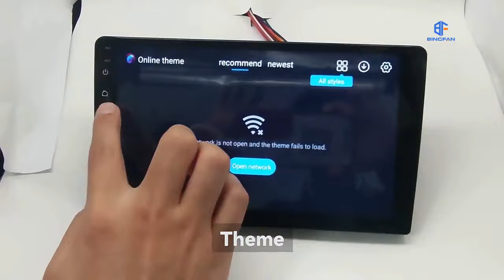2 Din Universal Car Player 9 Inch Ts7 Touch Screen Radio Car Wifi 1+32Gb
View more 2 Din Universal Car Player 9 Inch Ts7 Touch Screen Radio Car Wifi 1+32Gb , please visit
We can provide Universal Car Player,ts7 Universal Car Player,wifi Universal Car Player,2 din Universal Car Player and so on.
 Shenzhen Bingfan Technology Co., Ltd, quality 2 Din Universal Car Player 9 Inch Ts7 Touch Screen Radio Car Wifi 1+32Gb manufacturer from China.